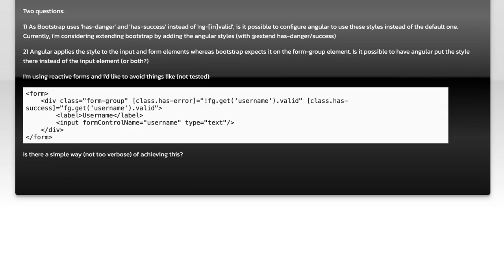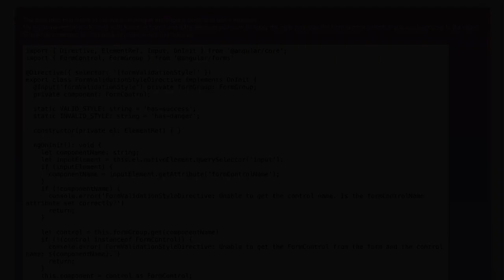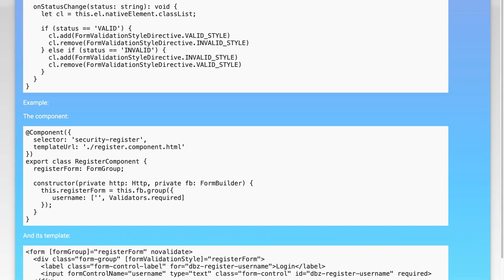Angular Form Validation with Bootstrap Styles: Common Challenges & Solutions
In this video, we dive into the world of Angular form validation, exploring the common challenges developers face when integrating Bootstrap styles. Whether you're building a simple form or a complex application, ensuring that your forms are both functional and visually appealing can be tricky. Join us as we uncover practical solutions and best practices to enhance your Angular forms while maintaining a polished Bootstrap aesthetic.

Today's Topic: Angular Form Validation with Bootstrap Styles: Common Challenges & Solutions

Related to